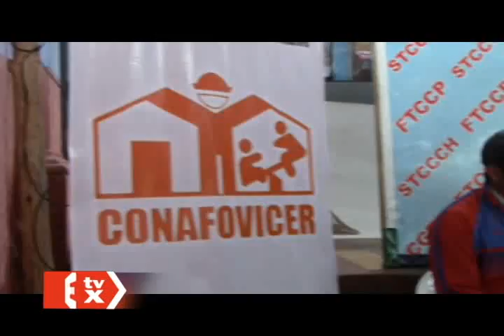DESCARTAN DEPURACION DE PADRONES DE CONSTRUCCION CIVIL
BALAREZO DESCARTÓ DEPURAR PADRONES DE GREMIOS DE OBREROS SIN AVAL DE GERENCIA DE TRABAJO